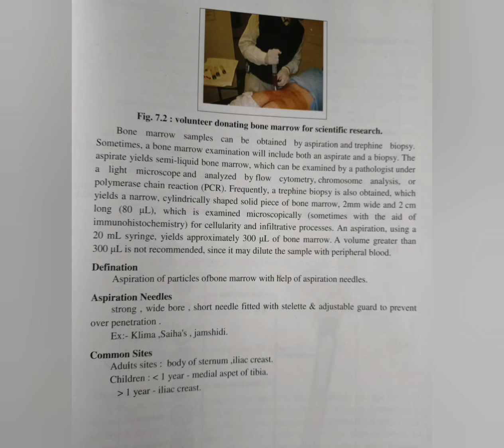Bone marrow Examination Notes.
MedicallabTechnician MLT is a channel where we share some valuable knowledge & notes to the CMLT,BSC MLT, DMLT, PGDMLT

The purpose of making this channel  is to help all technicians and MLT student.
Thank u,😄